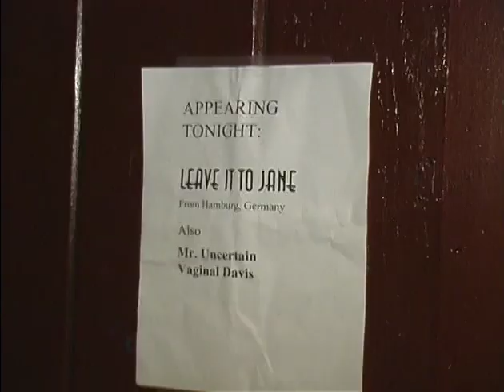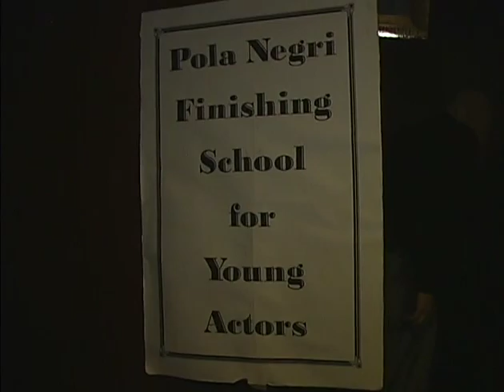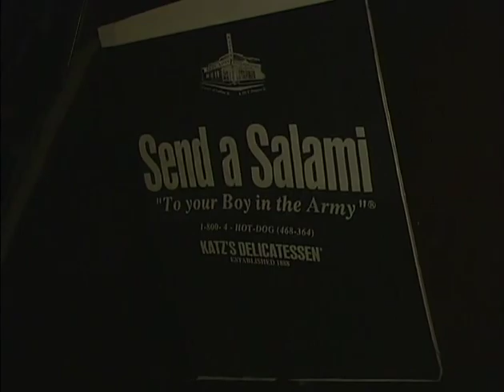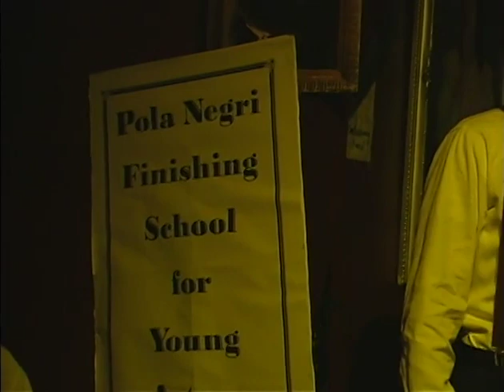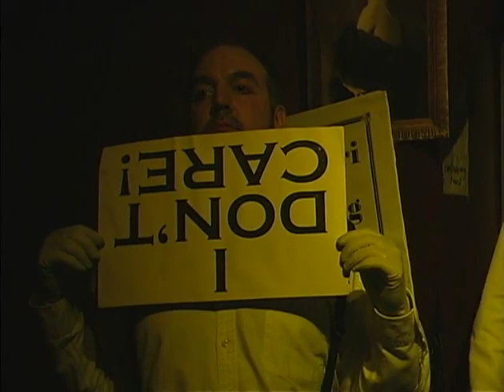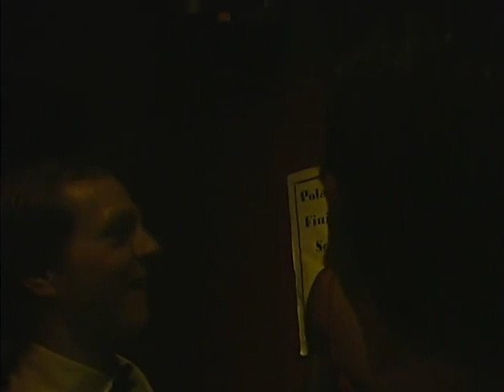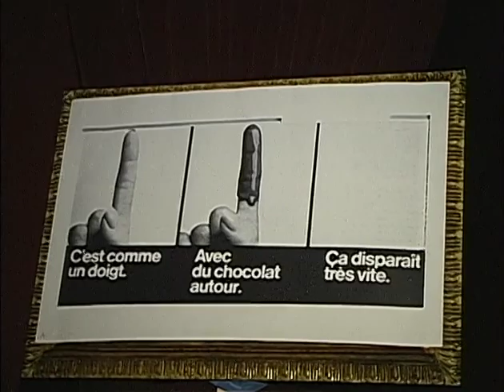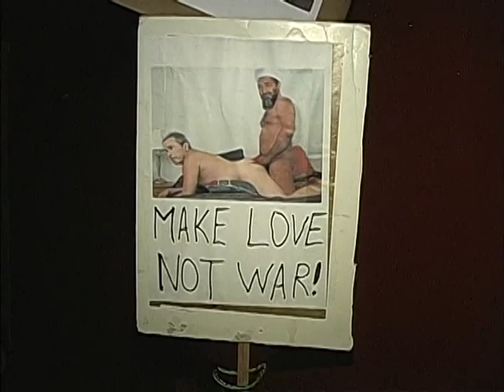The Boyfriend at Bricktops w/Vaginal Davis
The Boyfriend perform at Bricktops. 3 Parts